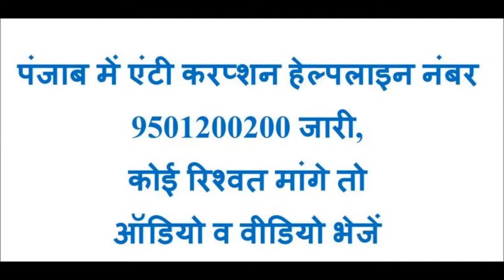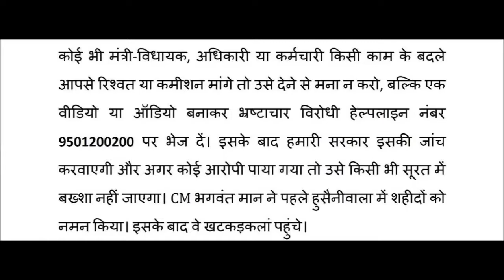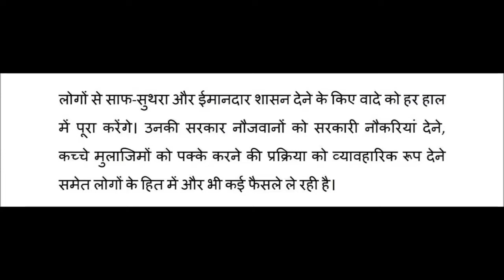पंजाब में एंटी करप्शन हेल्पलाइन नंबर 9501200200 जारी, कोई रिश्वत मांगे तो ऑडियो व वीडियो भेजें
पंजाब के CM भगवंत मान ने भारत-पाक अंतरराष्ट्रीय हुसैनीवाला बॉर्डर स्थित शहीदी स्मारक पर आयोजित शहीदी मेले में पहुंचकर शहीद-ए-आजम भगत सिंह, राजगुरु व सुखदेव के अलावा बीके दत्त व पंजाब माता विद्यावती की समाधि पर फूल मालाएं अर्पित कर श्रद्धांजलि दी। इसके बाद मान ने भ्रष्टाचार विरोधी हेल्पलाइन नंबर 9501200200 जारी कर एक माह में पंजाब के सरकारी दफ्तरों से रिश्वतखोरी पर पूर्ण रूप से नकेल कसने का प्रण लिया।
makhan sheemar